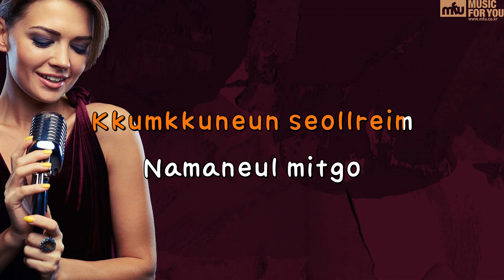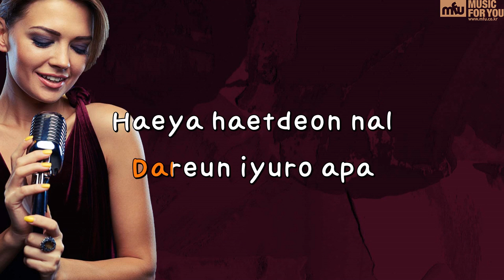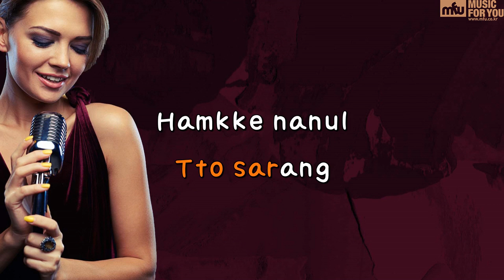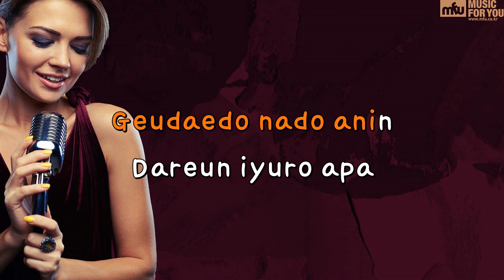To My Bride (Feat. Mamamoo) - Yurisangja (Instrumental & Lyrics)